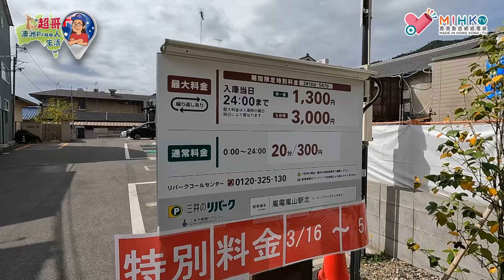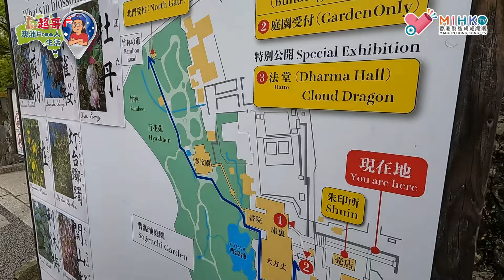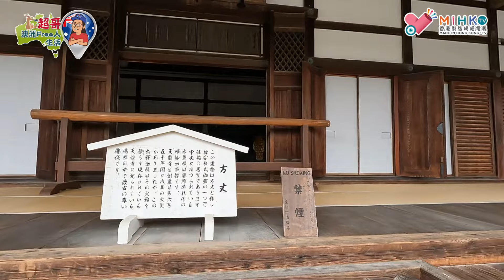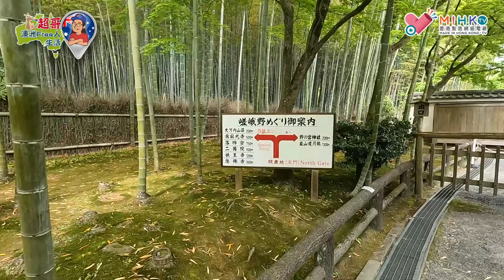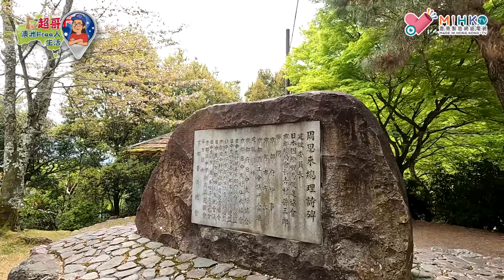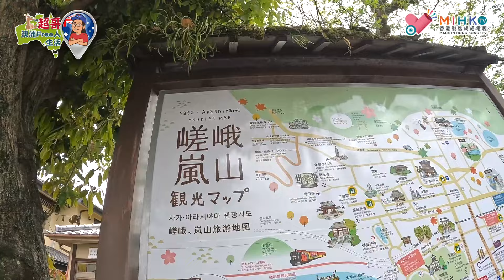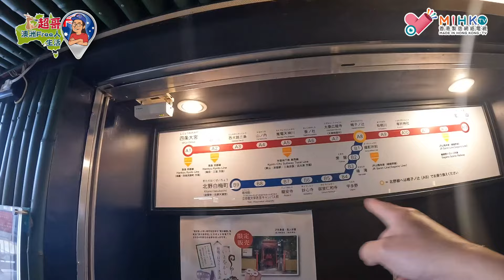超哥澳洲Free人生活 EP_105-大阪京都親子遊篇／京都嵐山自駕一日遊／走訪渡月橋、天龍寺、竹林小徑、商店街／人氣 Miffy Sakura Kitchen 主題麵包店